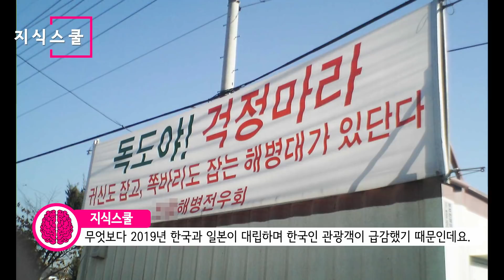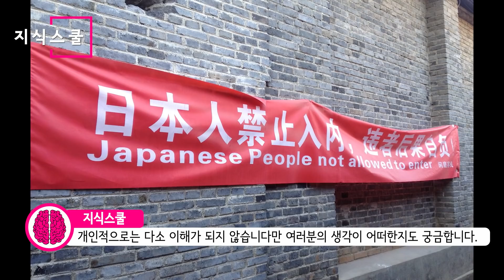정확한 결과? 일본이 조사한 일본인에 선호도가 낮은 국가 Top 10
일본 관광청 자료에 따르면
2018년 한국인은 일본에서 한 해 동안
5881억엔(한화 6조 418억원)을 소비했다고 한다.
헌데 일본은 역사문제에 대해 통렬한 반성을 하지 않고 있으며
이를 경제와 연계해 한국에 무리한 대응을 하고 있다.
이러한 상황에서 일본의 한 회사가
자국인의 선호도에 대해 조사를 실시했다.
이를 알아보자.

Republic of Korea - 宮田亮平 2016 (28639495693)
Syced - "Boycott Japan" sticker on shop in Mokpo
Brit in Seoul - Sejongdaero, Seoul
GOVJP - 20190531 Rodrigo Duterte and Abe Shinzo
Chongkian - AEON Mall Bandar Dato' Onn
Alf van Beem - CPO MALAYSIA - IMO 9443164, Port of Antwerp
Chongkian - Amcorp Mall, Petaling Jaya, Petaling, Selangor, Malaysia
McKay Savage - Malaysia - Malaka - 04 - Chinatown streets (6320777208)
mohigan - Bangkok Port - panoramio
中華民國總統政府網站資料開放宣告 -
Tbatb - Liangzhou & Chongqing Intersection bus shelter and 656-U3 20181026
内閣官房内閣広報室 - kantei.go.jp – APEC首脳会議出席等 -2日目-
Jackopoid - Senkaku Diaoyu Tiaoyu Islands
首相官邸ホームページ - Donald Trump greeting Shinzo Abe at the gate 01
内閣官房内閣広報室 - Mariko Suga Yoshihide Suga Nguyen Xuan Phuc and Tran Thi Nguyet Thu 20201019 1
内閣官房内閣広報室 - Yoshihide Suga and Nguyen Xuan Phuc 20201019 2
内閣官房内閣広報室 - Nguyen Xuan Phuc and Yoshihide Suga 20201019
Alisé Kim - KN-196 and KN-198 of Vietnam Fisheries Resources Surveillances
Sidowpknbkhihj - Vietnam Airlines Double Airbus A350 in Narita International Airport 2
Wongan4614 - 反送中遊行 002
Maersk Line - Leaving the Port of Hong Kong (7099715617)
Rehman Abubakr - Kwai Tsing Container Terminals in Hong Kong
contri - Singapore Airlines, Airbus A380-841, 9V-SKH (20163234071)
Corpse Reviver - Himeji Oshiro Matsuri August09 332
Solomon203 - Japan Tourism Agency in Comic Exhibition 20130817
内閣官房内閣広報室 - 20200108monodukuri02
Basile Morin - Hozomon with visitors under their umbrellas, a rainy day in Tokyo, Japan
David Stanley - Japanese Tourists Taking Selfies (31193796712)
DXR - Nakamise, Asakusa, Tokyo as seen from the Asakusa Culture Tourist Information Center 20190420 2
metal.lunchbox - Anti-japanese banner Lijiang